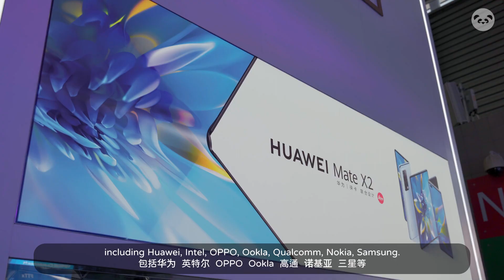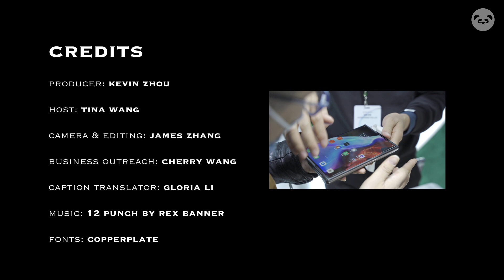Mobile World Congress 2021: What to Look For?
This year, there are more than 200 leading tech companies participated in the congress, including Huawei, Intel, OPPO, Ookla, Qualcomm, Nokia, Samsung, and etc. Leading tech companies will get together to share their latest innovations and collaborate. Also, China's leading mobile company OPPO hosted a flash charging conference here at MWC.